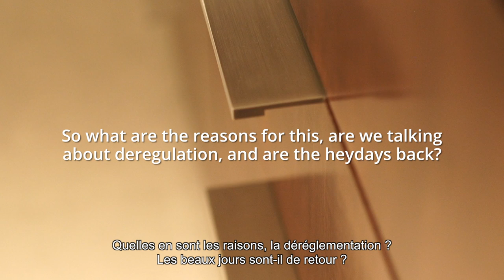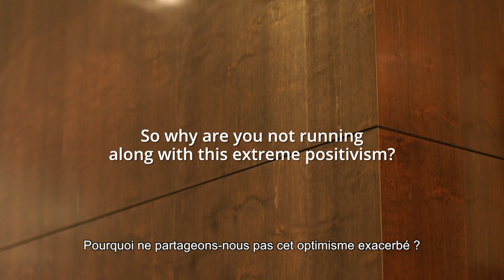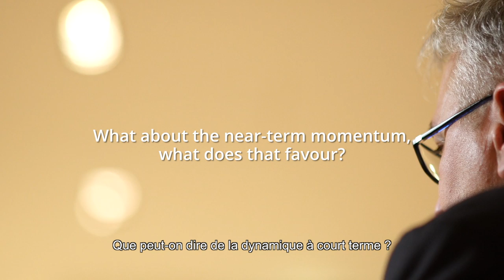Investors chasing Trumpflation Treasure Trail may be chasing Fool's Gold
As 2017 gets underway with even more market uncertainty than usual, BIL Chief Investment Officer Yves Kuhn warns that investors looking for sustainability by chasing the Trumpflation treasure trail may be chasing Fool's Gold. "It may simply be too good to be true,"  Kuhn says as he  outline's BIL's investment advice for the New Year.